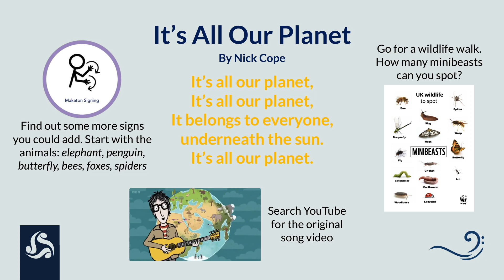5 Minute Rhythm & Rhyme: 'It's All Our Planet'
It's All Our Planet by Nick Cope. 5 Minute Rhythm & Rhyme is a series of inclusive musical and sensory activities suitable for Early Years and Key Stage 1, featuring action songs, rhythms, rhymes and of course Makaton signs.  Join in with Vicky!